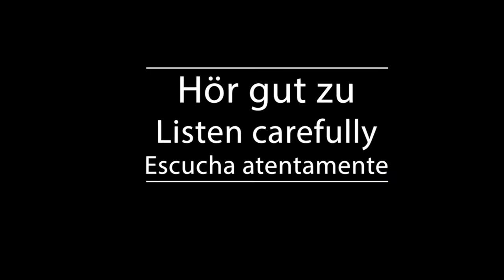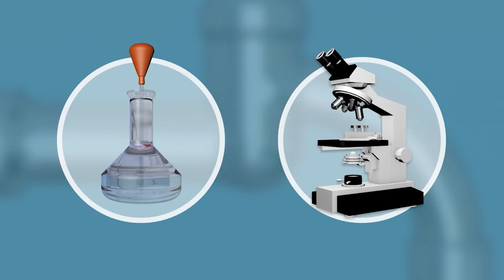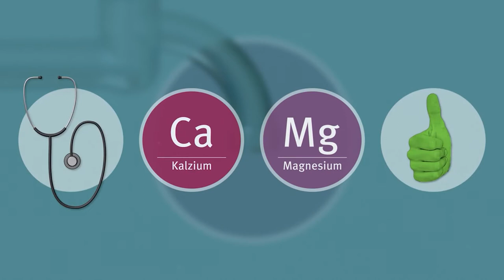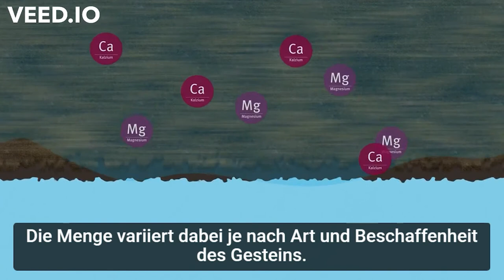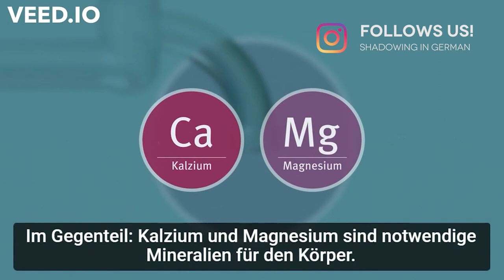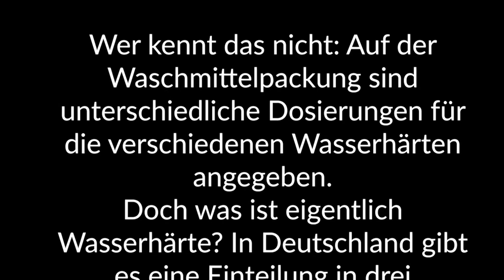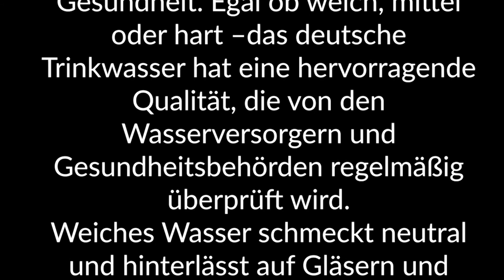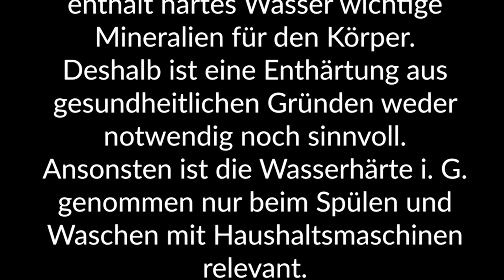Shadowing in German- Wasserhärte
Timelines:
00:10  Hör gut zu /Listen carefully/Escucha atentamente
02:57 Hör gut zu (mit Untertiteln)/ Listen carefully (with subtitles)/ Escucha atentamente (subtitulado)
05:33 Hör zu und wiederhole sofort das Gesagte/ Listen and repeat immediately what was said/Escucha y repite inmediatamente lo dicho

Text:
Wer kennt das nicht: Auf der Waschmittelpackung sind unterschiedliche Dosierungen  für die verschiedenen Wasserhärten angegeben. Doch was ist eigentlich Wasserhärte?  In Deutschland gibt es eine Einteilung in drei Härtegrade:  weich, mittel und hart  Der Begriff Wasserhärte beschreibt dabei i. W. den Anteil von Kalzium und Magnesium im Wasser.

Wenn Regenwasser versickert, lösen sich diese Mineralien aus dem Untergrund. Die Menge variiert dabei je nach Art und Beschaffenheit des Gesteins. Daraus resultiert der unterschiedliche Härtegrad des Grundwassers,  aus dem die regionalen Wasserversorger unser Trinkwasser gewinnen. Wenn das Wasser sehr hart ist, kann es im Wasserwerk zentral enthärtet werden.

Weiches Wasser ist meist Oberflächenwasser aus Talsperren oder Seen. Was unterscheidet hartes von weichem Wasser?

Das wichtigste zuerst: Durch hartes Wasser besteht kein Risiko für die Gesundheit. Egal ob weich, mittel oder hart –das deutsche Trinkwasser hat eine hervorragende Qualität, die von den Wasserversorgern und Gesundheitsbehörden regelmäßig überprüft wird.  Weiches Wasser schmeckt neutral  und hinterlässt auf Gläsern und Armaturen kaum Ablagerungen.  Härteres Wasser mit einem höheren Gehalt an Mineralien schmeckt demgegenüber markanter.

Es führt jedoch zu stärkeren Kalkablagerungen –die sich aber ohne viel Aufwand, auf umweltfreundliche Weise, mit etwas Essig oder Zitronensäure entfernen lassen. Diese Verkalkungen haben aber nichts mit der Verkalkung von Arterien zu tun.  Im Gegenteil: Kalzium und Magnesium sind notwendige Mineralien für den Körper. Wie hart ist mein Trinkwasser?

Den Härtegrad des Trinkwassers erfährt man bei Wasserversorger oder bei der Stadtverwaltung. Was muss ich bei hartem Wasser beachten? Wie bereits beschrieben, enthält hartes Wasser wichtige Mineralien für den Körper.

Deshalb ist eine Enthärtung aus gesundheitlichen Gründen weder notwendig noch sinnvoll.  Ansonsten ist die Wasserhärte i. G. genommen nur beim Spülen und Waschen mit Haushaltsmaschinen relevant.

Also für die richtige Einstellung der Geschirrspülmaschine  und natürlich für die Dosierung von Waschmittel.  Weitere Informationen finden Sie auf den Webseiten  des Bundesverbandes der Energie- und Wasserwirtschaft e. V.  und des Umweltbundesamtes.

Untertitel: Wasserportal